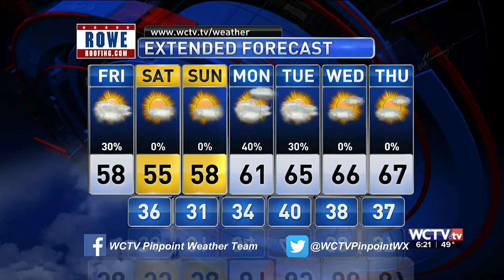Video Forecast, Friday 1.8.21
Stubborn clouds today, and COLD for the weekend.